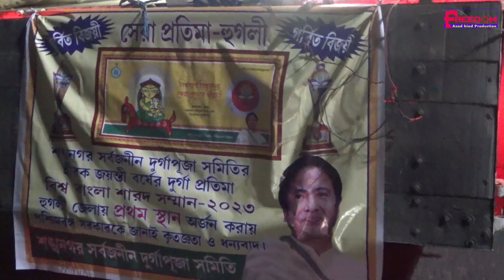এবার বাঁশবেরিয়ার শোভাযাত্রা || Carnival || 2023 || MATAL DANCE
The durga puja has got unesco heritage status this year. It is a main festival of west bengal. Bijaya Dasami at dassera is very famous in India. This day after spiritual immersion of Maa Durga womens used to play sindur like holly  it is called as sidur khela in Bengal. People used to share greetings and warm love sensation with each other. So happy Bijaya dasami to all viewers on the behalf of Freedom channel.